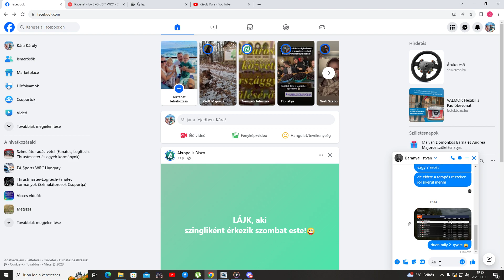Desktop | Rögzítve a GeForce-szal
GPU: NVIDIA GeForce RTX 3060 Ti
CPU: Intel(R) Core(TM) i7-10700K CPU @ 3.80GHz
Memória: 32 GB RAM (31.87 GB RAM felhasználható)
Jelenlegi felbontás: 1920 x 1080, 120Hz
Operációs rendszer: